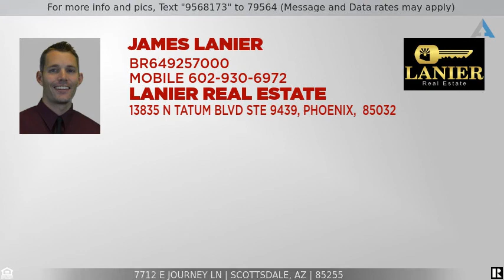Priced at $675,000 - 7712 E Journey Ln, Scottsdale, AZ 85255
4 Bedroom Scottsdale Home in Grayhawk

Stunning 4 bedroom home in Grayhawk! This bright and open 4 bed/2.5 bath home features vaulted ceilings, ample natural light, and neutral colors. The gourmet kitchen boasts new stainless steel appliances, new countertops, pantry, and a kitchen island. The master suite is located on the first floor, featuring a bathroom with double sinks, separate tub/shower, and a spacious walk-in closet. The backyard includes a covered patio with a view fence showcasing the lush community green space. All this in a fantastic Scottsdale neighborhood, near great schools and parks, with easy access to the 101. Welcome home!